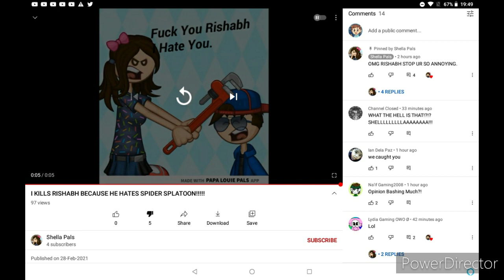To Shelly Pals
If She Does Anything Like This Again, Then I'll Make A Rant Out Of Her.